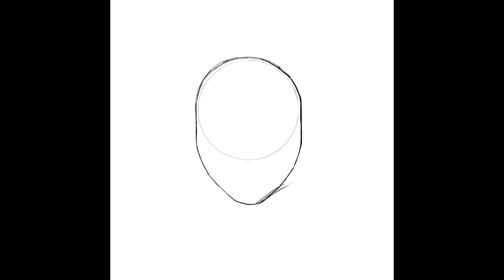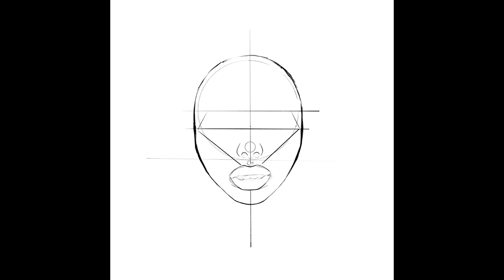DIVE [prodbytobi and ronincloud ] - ProCreate5X - 4K !!!!!!!!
Continuing my drawing series in ProCreate 5X and my novel !

This one is called "DIVE " here on YouTube !

Thank You So Much to Prodbytobi and Ronincloud !

Don't forget to Like, Comment and Subscribe and if you want to support me and my work even further, all you have to do is Follow me on Instagram, it's free, it doesn't cost anything and you're helping me to get known so I can keep creating the Art that you like !